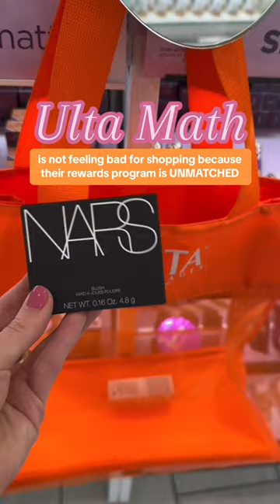Get rewardy | Ulta Beauty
The Ulta Math is mathing.